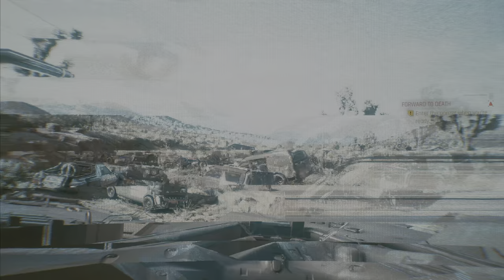CYBERPUNK 2077 PS5 Gameplay Walkthrough ENDING Part 25 (4K 60FPS) - No Commentary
Cyberpunk 2077 Gameplay Walkthrough Part 25 ENDING No Commentary PS5 4K 60FPS Full Game includes a Review, Campaign Intro, Character Creation and Story Campaign Mission 25 Captured on PS5 with HDR enabled! Cyberpunk 2077 is also on Playstation 5, PS5, Xbox Series X, Series S, PS4 Pro and PC. This Full Game Cyberpunk 2077 Gameplay Walkthrough will include Cyberpunk 2077 Story Campaign, Review, PlayStation 5 Gameplay, PS5 Gameplay, Xbox Series X Gameplay, Cinematics, Cut Scenes, Nomad, Streetkid, Corpo, Story Missions, DLC and all Single Player Campaign Missions and the Ending.

Cyberpunk 2077 is an action role-playing video game developed and published by CD Projekt. The story takes place in Night City, an open world set in the Cyberpunk universe. You play as V, a mercenary outlaw going after a one-of-a-kind implant that is the key to immortality. You can customize your character's cyberware, skillset and playstyle, and explore a vast city where the choices you make shape the story and the world around you.